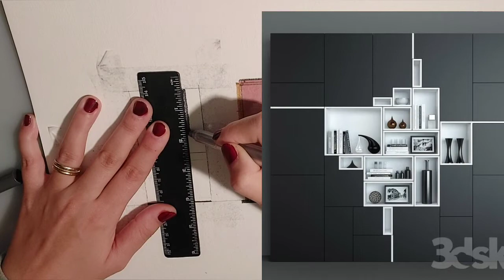Wall Unit Colouring using Markers